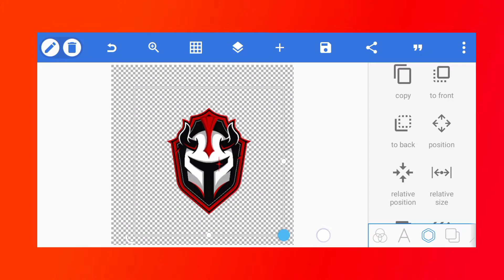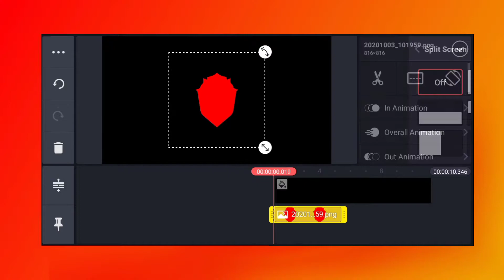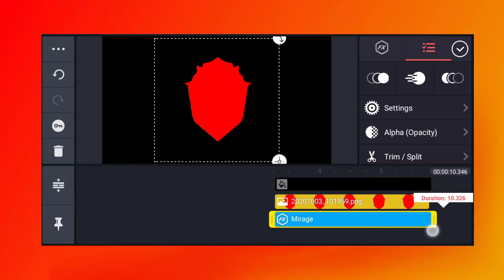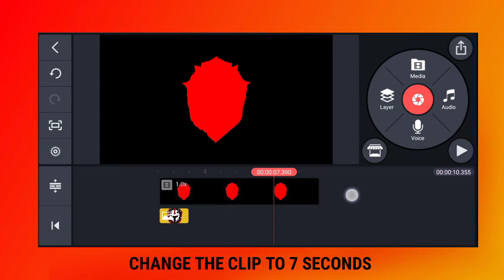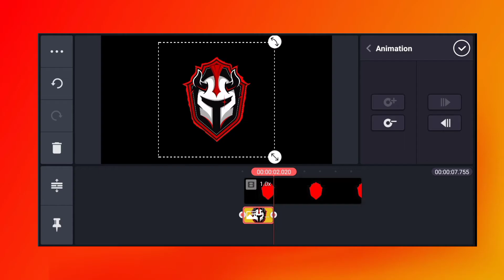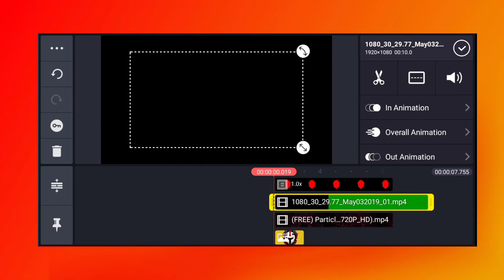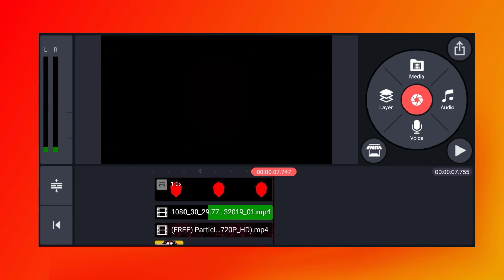MAKE AN EPIC GAMING INTRO IN ANDROID🔥/KINEMASTER/PIXELLAB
HEY GUYS WELCOME TO THE NEW VIDEO OF 'EdiBuddy' that s video is about the topic of 'how to make a Epic Gaming intro 🔥.

By watching this you can easily make a gaming intro for your YouTube channel or other use.

Material and app used -